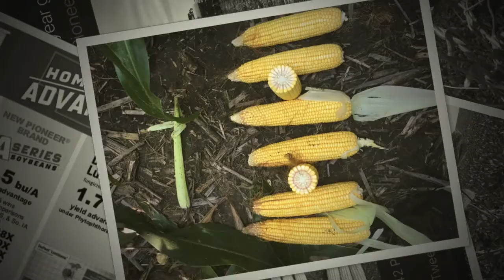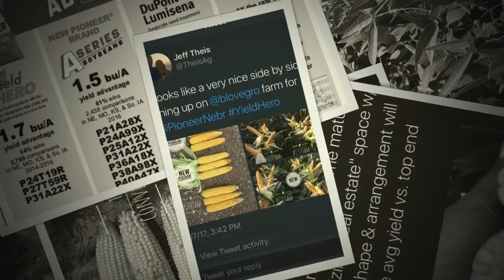Theis Ag 17 HD 720p